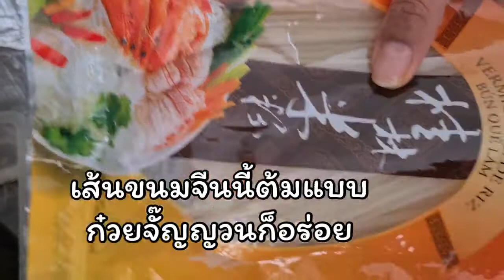มื้อนี้กินส้มตำ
ไปร้านเอเซียได้มะละกอมาลูกเล็ก2€กว่าอร่อยกรอบไม่ขม
กินแค่หายอยาก

ขอบคุณที่รับชมขออภัยมือใหม่หัดทำคลิป